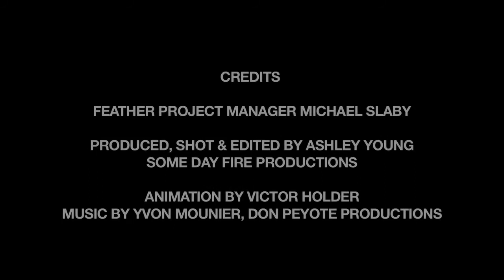Feather Wisdom: Paul Walker, Green Cross International, Global Green USA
Featuring Paul Walker, Director of the Global Green U.S.A. Environmental Security & Sustainability Program of Green Cross International.

LINKS

Global Green U.S.A.